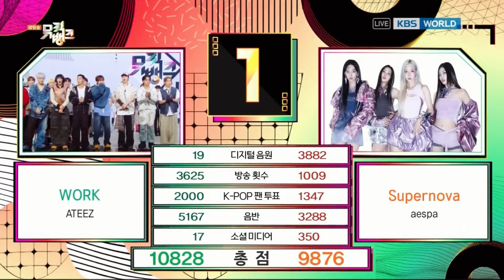(Interview) Winner's Ceremony - ATEEZ🏆 [Music Bank] | KBS WORLD TV 240607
KBS WORLD TV YouTube LIVE : 5:10PM (Seoul, UTC+9)